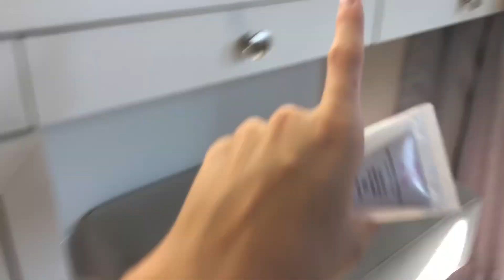TOUR PELA PENTEADEIRA ATUALIZADA (organização top) ☺️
Oii gente, tudo bem com vocês? Bem vindos ao canal!!! Se você ainda não sabe, eu libero vídeos duas vezes na semana, nas segundas-feiras e sextas-feiras! Espero vocês por aqui! 💓

OBS: É muito importante que você me siga pelo Instagram por que por lá conseguimos ficar mais juntinhos!!! Sem falar que posto dicas para os stories todas as terças-feiras e nas quintas posto IGTV sobre makes!

Perguntas muito comuns: 🤓
•Qual seu editor?
Imovie e inshot
•Qual é sua câmera?
Iphone 8plus e GoPro Hero5
•Quantos anos você tem?
15 anos
•Quando faz aniversário?
01/07

Espero que tenham gostado do vídeo, até o próximo! 🥰